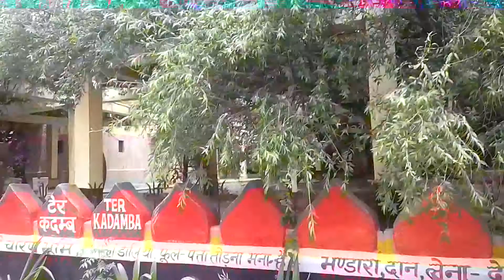Ter Kadamb, Aaseswer mhadev ke pas, Vrindavn, UP